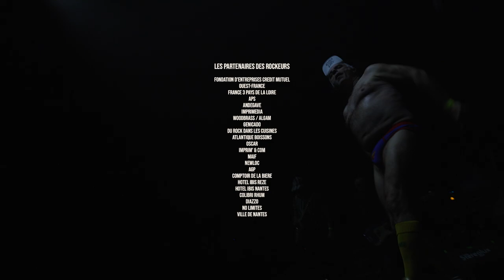Elmer Food Beat (La Grosse Jocelyne) x Les Rockeurs ont du Cœur Nantes - Live @stereolux - 2023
Les Rockeurs ont du Cœur est un évènement caritatif où le droit d'entrée est un jouet neuf destiné aux enfant défavorisés.
L'évènement créé à Nantes en 1988 perdure toujours depuis.

Vivez ou revivez l'ensemble des concerts depuis 2004 sur cette chaîne.

🎥 RÉALISATION - LES BEAUX MATINS